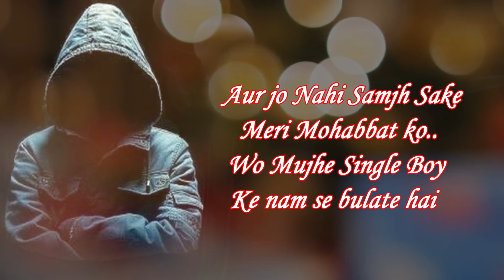Single_Boy_Ki_Ek_Tarfa_Mohabbat_II_Single_Boy_Status_||_KSR